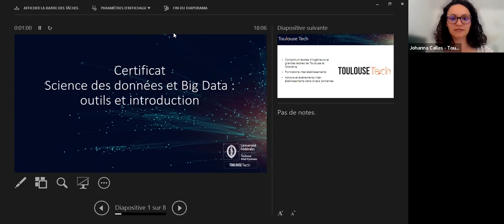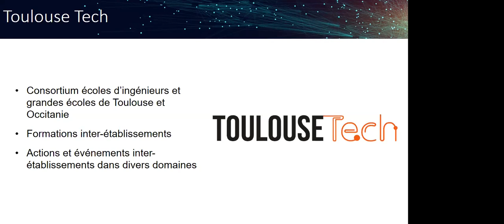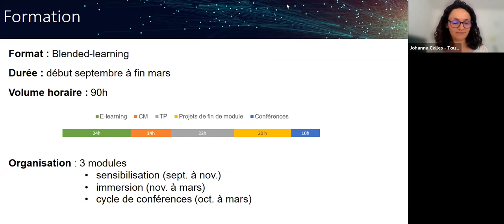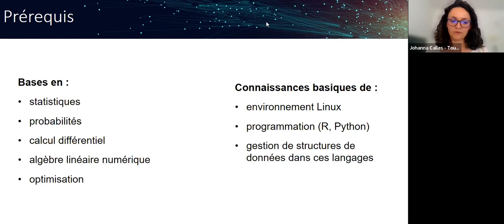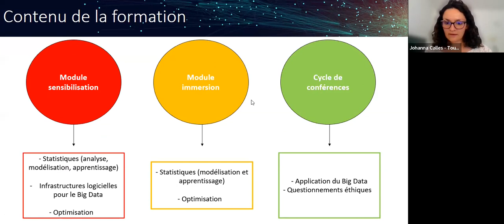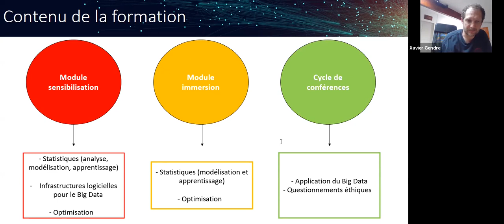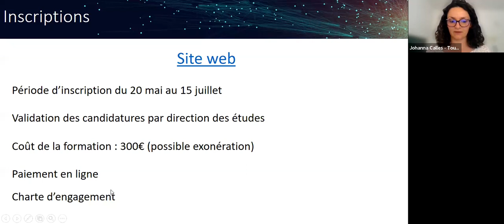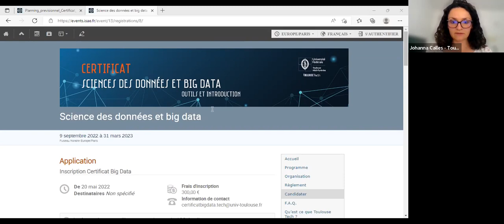Présentation de la formation Certificat Big Data - 7 juin 2022